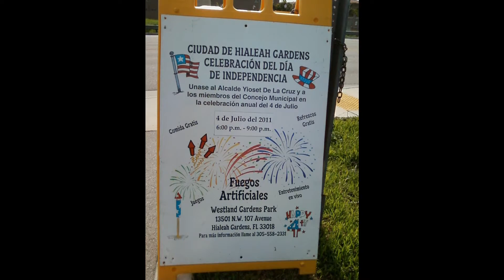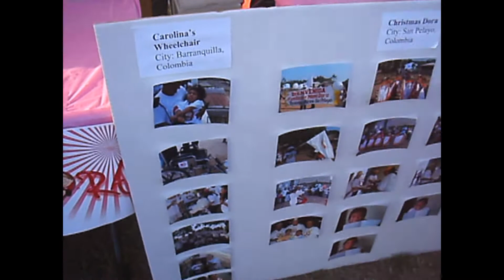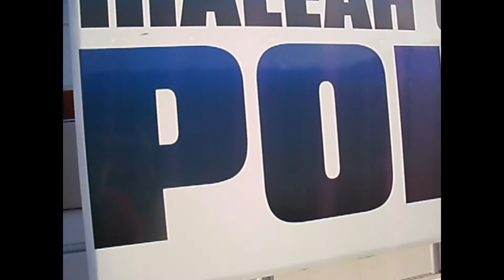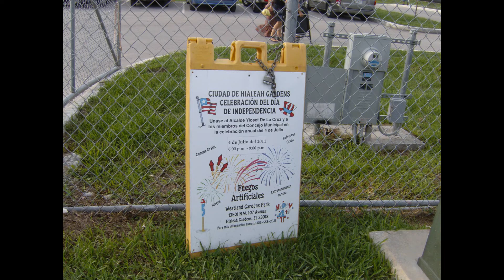Orquesta LA DÉCADA: Celebrando el Día de La Independencia en Hialeah